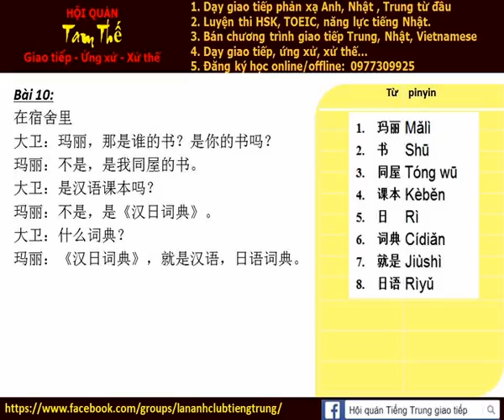Bai 10c Nghe noi phan xa Tieng Trung Build Trust I